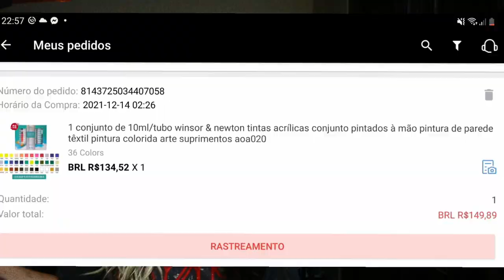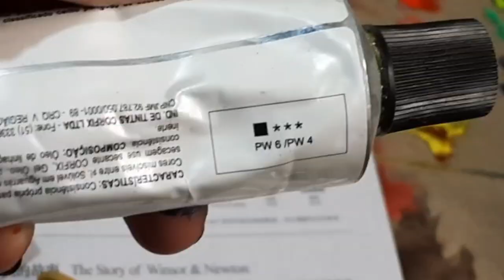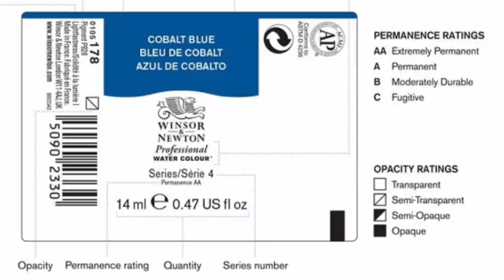Review completo das tintas acrílicas da Winsor & Newton na pintura de figure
Nesse vídeo eu mostro o kit de tintas Acrílicas da Winsor and Newton, faço um review bem completo sobre as cores e informações sobre essas tintas.

E dou algumas dicas de pintura, diluições e como fazer detalhes pequenos!

Junte-se ao meu grupo no face o Pintura e Acabamento na Impressão 3D

Pra ver mais do meu trabalho me segue lá no Instagram